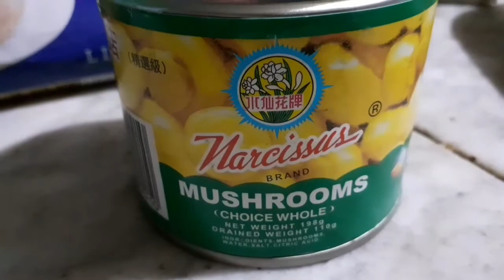Super Easy CREAMY CARBONARA ala CLARA OLÈ